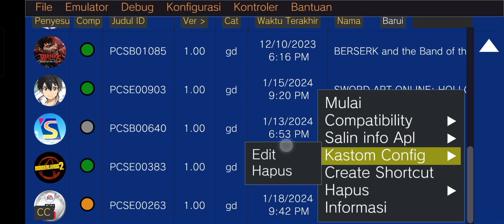FIFA 14 - New Vita3K V10 Android - Best Settings Paling Lancar Di Mediatek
FIFA 14  PS Vita Di Vita3k V10 Android New Version Sudah Bisa di Mainkan Dengan lancar 60FPS Di resolusi 2x Di Chipset Mediatek Bro & Di Fix bug graphich Nya Walaupun Ada Bug Garis Dikit,Bug Komentator,Bug Sound Di game nya,Di Settingan ini Bisa Buat Semua chipset Mediatek Helio G70 G80 G88 G90T G99 Dimensity 700 Ke Atas & Ram Minimal 4 GB

accel world vs sword art online ps vita android,
shin mundam musou vita3k v9 Android,
j star victory vs+ ps vita android,
one piece burning blood vita3k android,